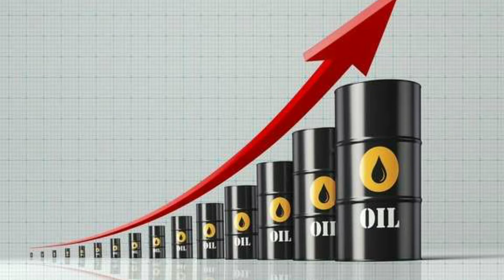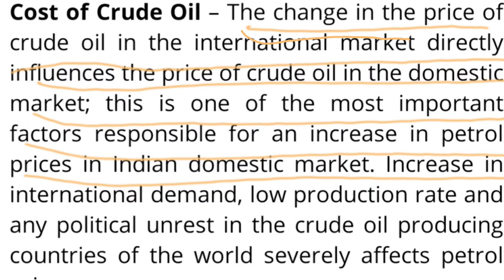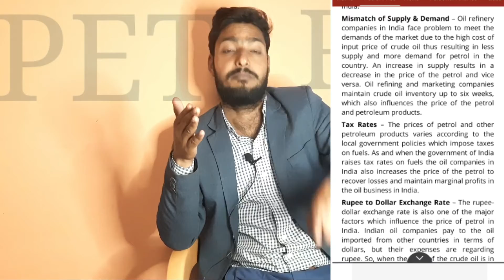why petrol hits century? Explained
In India, petrol prices are revised by the oil marketing companies like Indian Oil, Bharat Petroleum and Hindustan Petroleum based on the international prices. So, when international crude oil prices gain, petrol prices in India move higher and so on. On the other hand, if crude oil prices in the international markets drop, we see a fall in daily or today's petrol prices in India. In any case, we are providing our readers with the daily petrol prices, so they can plan their requirements of filling petrol accordingly.